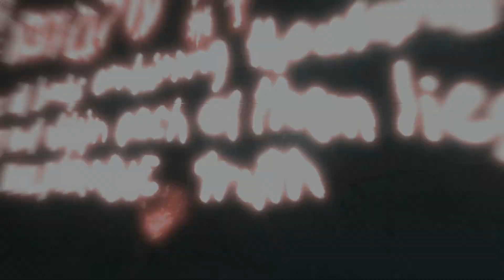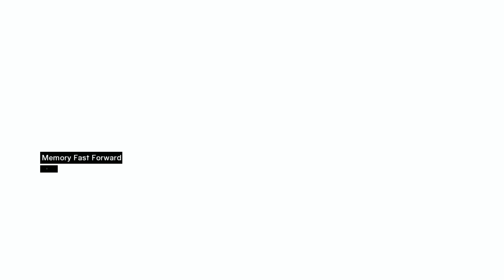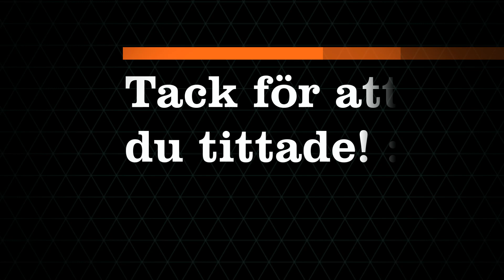Assassins Creed I Ep3 - Let's play - NÅGON HAR FÖRRÅTT OSS!!!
Hejsan Youtube! Jag är tillbaka med Assassins creed igen, det var ett tag sen jag vet... Men jag har inte spelat pga mycket saker, bland annat jobb och andra saker. Men nu är jag tillbaka och ska leta rätt på en kille som har förrått oss för att återfå förtroendet till lönnmördarnas samling. Låt oss se hur det går XD

Facebook: (Exlusiva videos och info)

Sväng förbi mina BROS!

Min Outrolåt:
Cinema - Benny Benassi (Skrillex Remix)